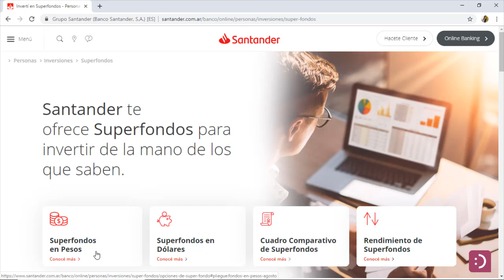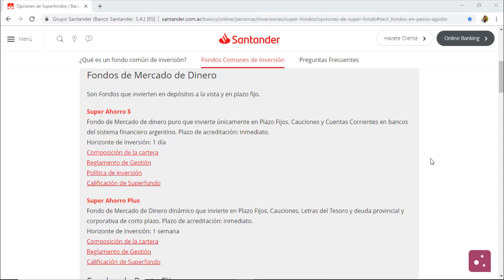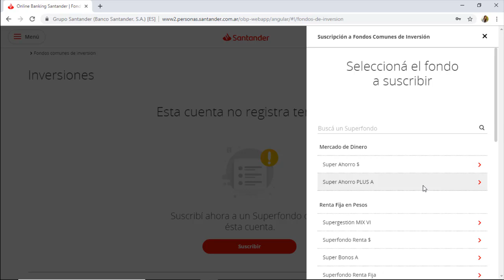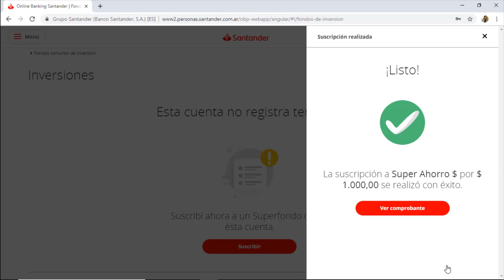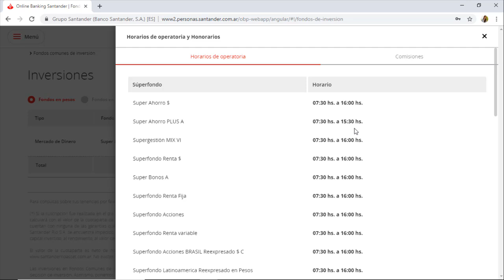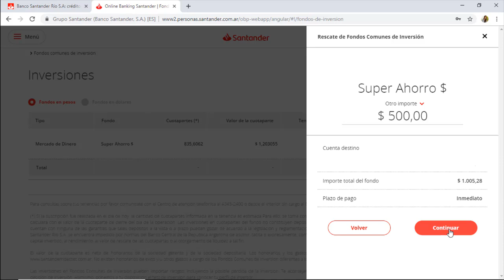INVERTIR POR POCOS DIAS DESDE HOMEBANKING 💣 | Giselle Colasurdo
Cómo ganar dinero invirtiendo por poco tiempo? Invertir a través del banco...

Si tienen cuenta en otro banco, estos son los Fondos de similares características al SUPER AHORRO $

► Banco Nación: Pellegrini Renta Pesos
► Banco Galicia: FIMA Premium
► Banco Francés: FBA Renta en Pesos
► ICBC: Alpha Pesos
►Supervielle: Premier Renta Corto Plazo

Giselle Colasurdo no asume responsabilidad alguna, explícita o implícita, directa o indirecta, por los daños producidos por el uso de la información suministrada.